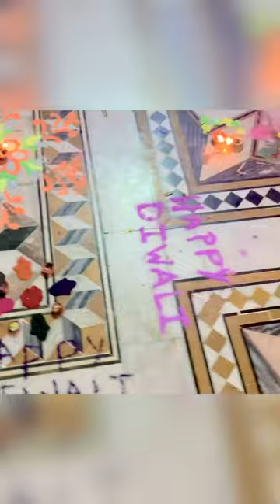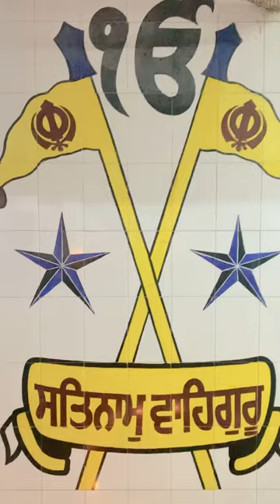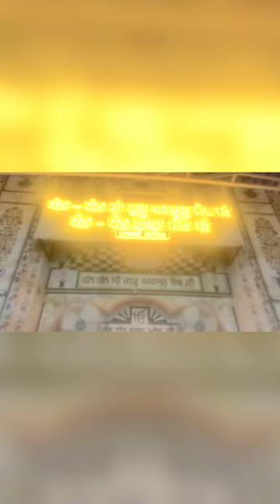Happy Diwali celebration | Rang Nakodar de | Malri saab